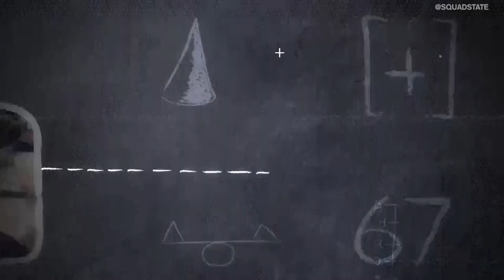ESPORTS IN 30: James Chen Chats Street Fighter V From Final Round & Punk's INSANE Loser's Run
The 2019 Capcom Pro Tour is officially underway... and it all started at Final Round. James Chen joined Marissa Roberto and Drewface to break down the first event of the season, as Punk went on the run of his life to hoist the trophy.